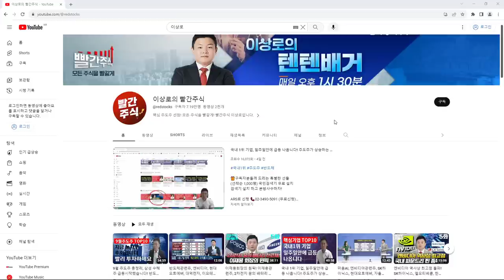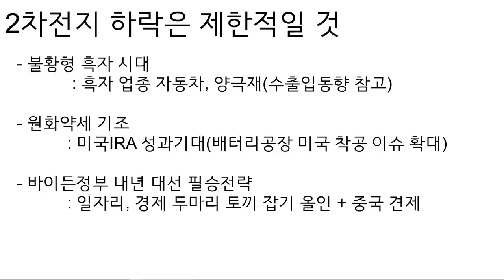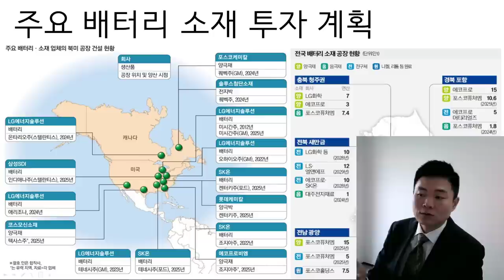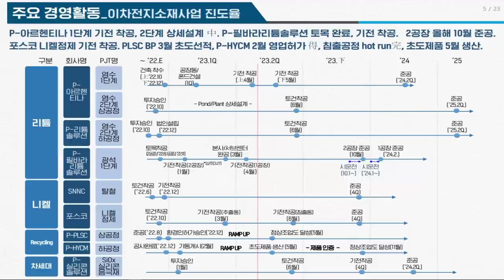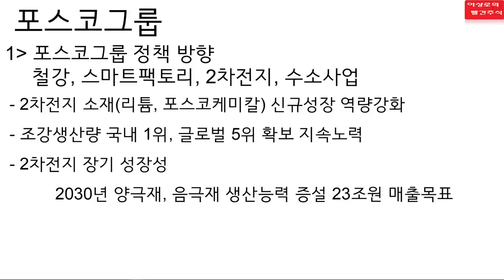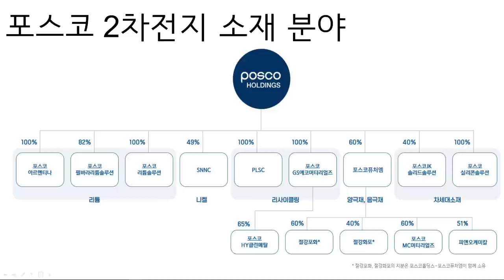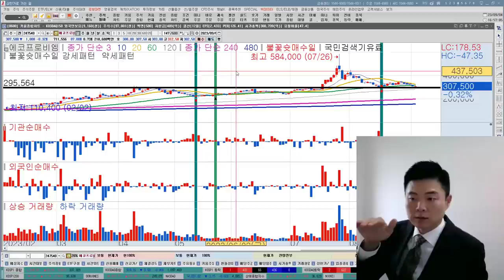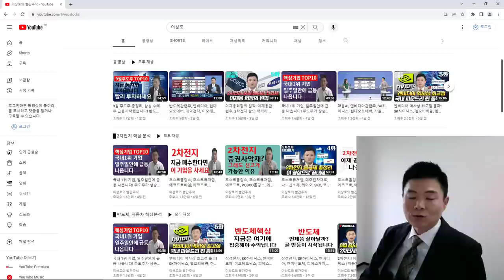포스코홀딩스, 포스코퓨처엠, 포스코DX, 포스코엠텍, POSCO홀딩스, 포스코인터내셔널, 2차전지관련주, 포스코그룹의 미래를 의심하지마세요!, 한국경제TV, 이상로, 추천주